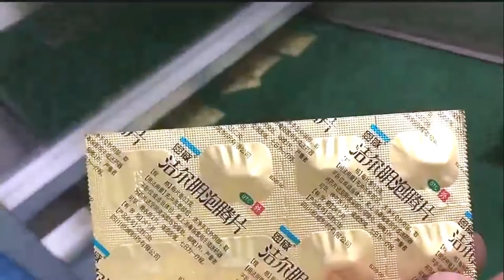tablet blister strip packing machine aluminum foil capsule blister pack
Product Description
It is designed with success to meet the needs in the market by our own research fellows. It has PLC Human interface, frequency converter, higher automation, easy operation, beautiful style, full function, well performance and durability. It conforms to "GMP" standards.
Features:
1. Vibration feeder and crisp remover can effectively remove the powder and crisps inside medicine.
2. Auto counting, horizontal perforation, slitting, waster-side cutting, printing batch number and auto punch etc functions can be achieved automatically in one process.
3. The diameter of heat pressing cam can be changed from 110 to 140 mm.
4. The rotation speed of the material controlling cam is equal to heat pressing cam, and the cams equilibrium is equal to medicament nest of heat pressing cam. Therefore it can have the distance from the plate edge the medicament nest and the one between the central medicament nest be equal.
5. The punch adopts electronic checking signal and PLC programs. It can change the number of granules at any time in the horizontal direction of the plate, making the user free to change the plates without replacing the moulds.
Notes: we take part in the drafting out the JB/T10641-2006 for Soft Double Al Packing Machine that will be actualized on April 1st, 2007.
Packaging materials:
Polyethylene chloride thin film, aluminum-plastic composite film, paper-plastic-aluminum composite film, dialysis paper etc.
Speed of drum (rpm) 7-15 stepless
Max. Packing Width (mm)
260mm can be manufactured as user’s requirements
PVC for Medicine(mm) 0.05-0.1×260
AL/PL Complex Film(mm)
0.08×260
Hole die of Reel (mm) 75
Electrothermal Power
1kw×2
Main Motor (kw) 1.55
Air Pressure (Mpa) 0.4
Air supply ≥0.1m³/min
Overall Dimensions(mm) 1800×900×1850(L×W×H)
After-sales service on the machine shown in the video:
UK Agent Office
69 Waterloo Road Manchester England M8 8FJ